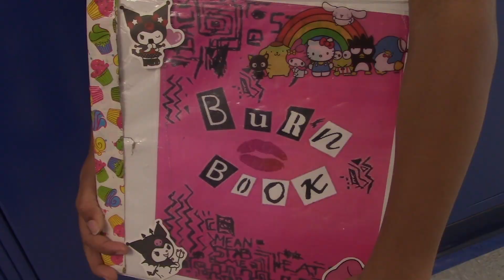Wake Up Takoma #84 1/30/23